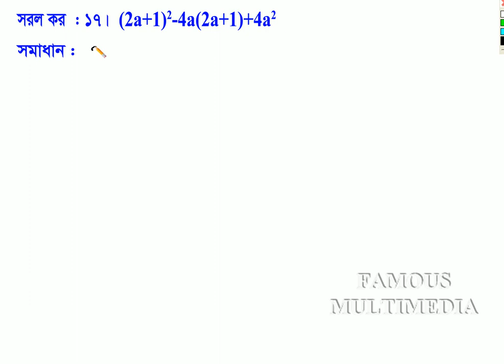1. Class_Seven_Math_Chapter_5.1_Math_No_17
1. Class_Seven_Math_Chapter_5.1_Math_No_17